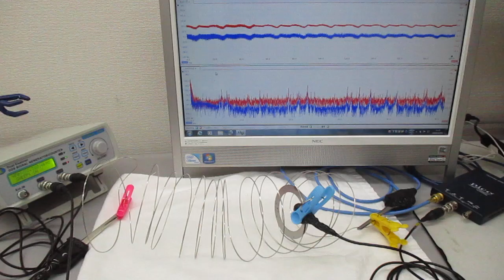超音波プローブを利用した超音波制御システム（線材への超音波伝搬） Ultrasonic-labo